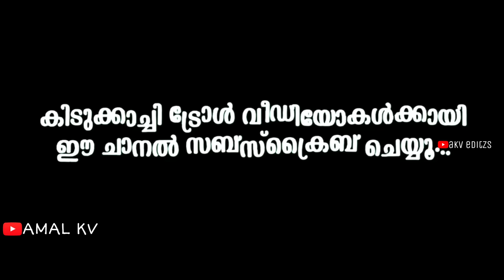എന്റെ ധീര ഇങ്ങനെ അല്ല ! Magadheera Remake | Bengali | Troll malayalam | akv editzs